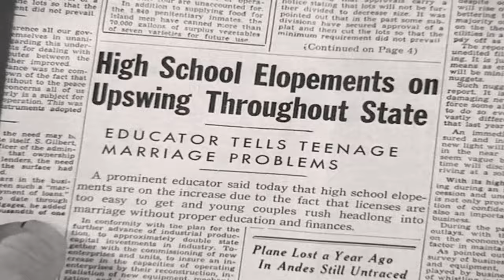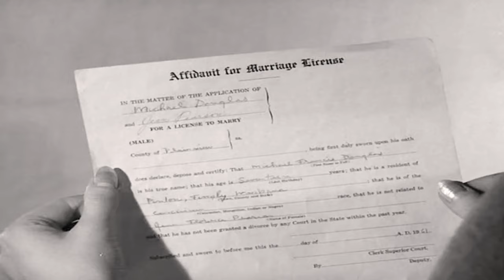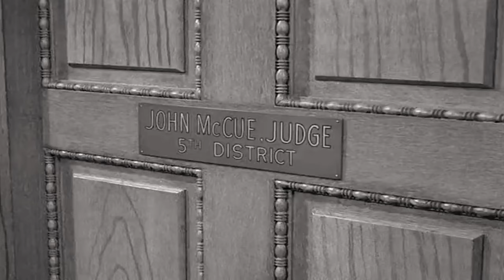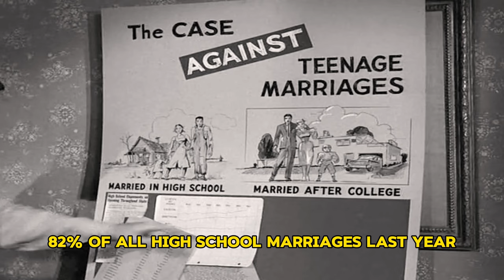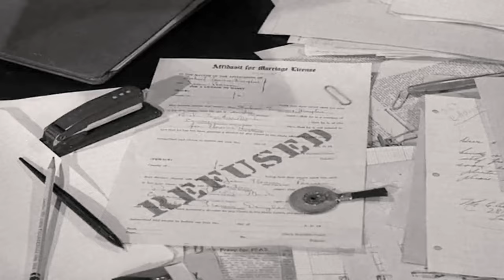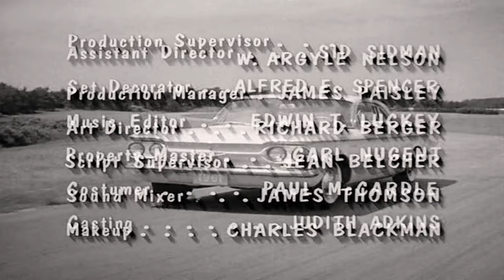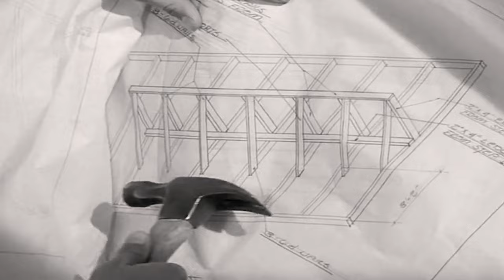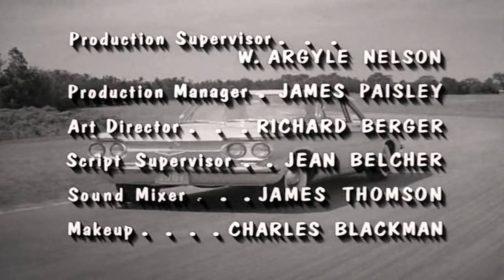My Three Sons Season 1 Full Episodes 🎁 Episode 13+14 🎁 Classic Western TV Series